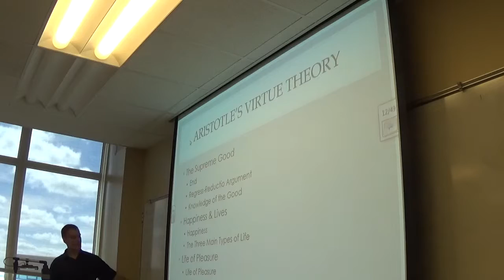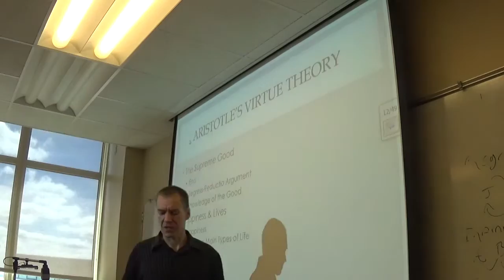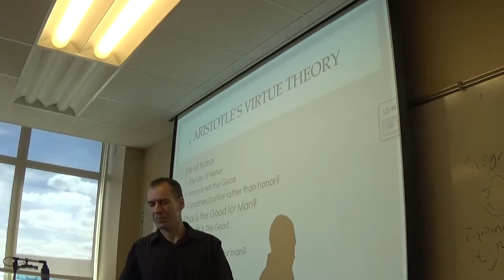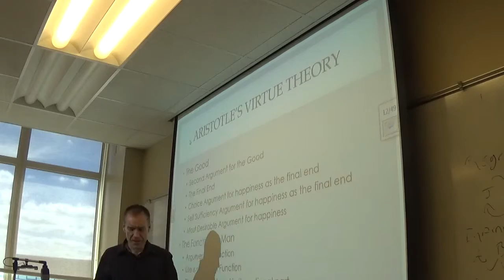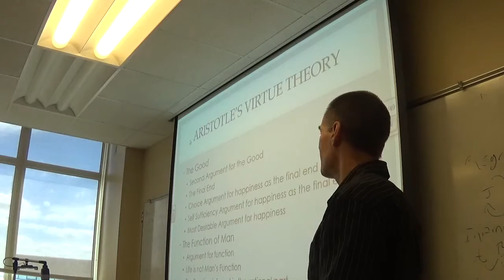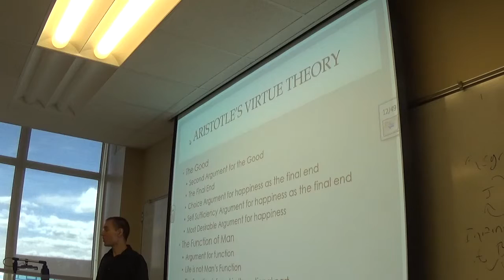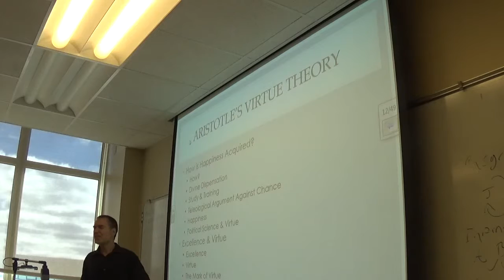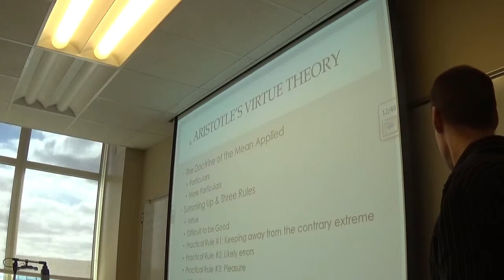Ethics F2015 #14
This is the unedited video for the 9/25/2015 Ethics class. This continues Aristotle's virtue theory.